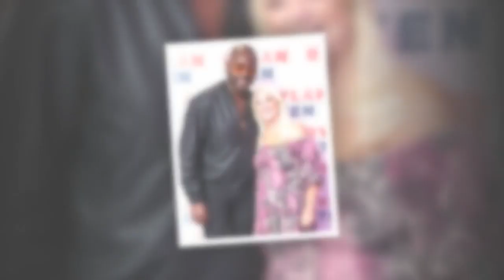Vanessa Feltz's ex Ben Ofoedu’s ‘stalker’ arrested after ‘harassing’ co-stars